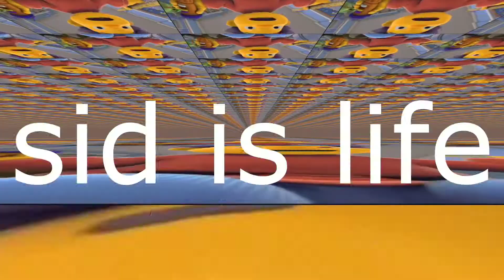SID THE MLG KID 3 WITH JAZZ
Ya like jazz?
Hi do you even read this. I don't know

   Beeswax

Have a epic gamer day.
Byeeeeeeeee